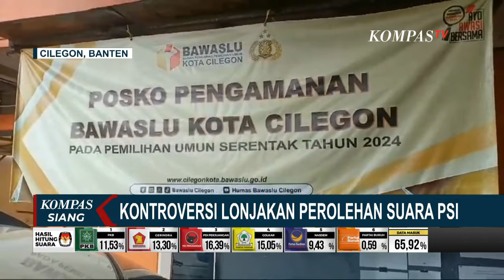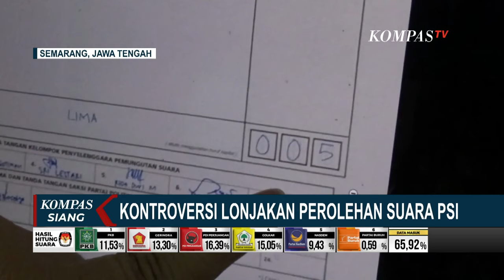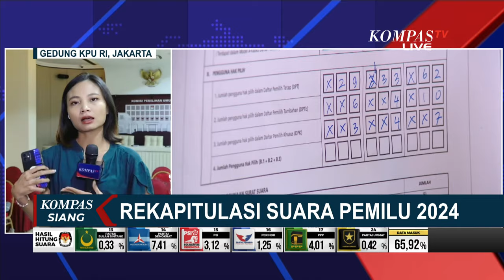Isu Penggelembungan Suara PSI, Hadi Tjahjanto: Masih Spekulasi, Kita Tunggu Hasil KPU!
JAKARTA, KOMPAS.TV  Menko Polhukam Hadi Tjahjanto menyebut tudingan mengenai dugaan adanya penggelembungan suara Partai Solidaritas Indonesia baru bersifat spekulasi.

Saat bersilaturahmi dengan Pengurus Majelis Ulama Indonesia kemarin, ia menyarankan agar masyarakat tetap memantau hasil resmi penghitungan suara di KPU.

Bawaslu Kota Cilegon memastikan dari hasil rekapitulasi manual tidak ada perbedaan perolehan suara untuk PSI di TPS 04 Bulakan.

Bawaslu Kota Cilegon mengaku telah menindak lanjuti soal dugaan penggelembungan suara PSI.

Hal ini disebabkan data pada aplikasi Sirekap yang tidak akurat dalam membaca Formulir C hasil plano, sehingga yang data penghitungan suara pada TPS 04 sebanyak 69 suara bukan suara PSI, melainkan suara tidak sah. Suara PSI sendiri terhitung di TPS tersebut hanya satu suara.

Bawaslu Kota Cilegon memastikan rekapitulasi suara berjenjang secara manual yang dilakukan dari tingkat kecamatan hingga tingkat kota telah selesai dilakukan dua hari yang lalu.

Lonjakan suara PSI juga terjadi di 2 lokasi TPS di Jawa Tengah, yakni di Kabupaten Sukoharjo dan di Kabupaten Purworejo.

Bawaslu Jawa Tengah menyebut lonjakan suara terjadi karena kesalahan pembacaan input data pada aplikasi Sirekap.

Lonjakan suara PSI ini terjadi 2 lokasi, yakni di TPS 009 Desa Geneng, Kabupaten Sukoharjo di mana hasil yang seharusnya diperoleh adalah 5 suara, di dalam aplikasi Sirekap terbaca menjadi 40 suara.

Sedang di TPS 002 Desa Kroyo, Kabupaten Purworejo hasil yang seharusnya diperoleh adalah 0 suara atau kosong, namun di dalam aplikasi Sirekap terbaca menjadi 48 suara.

Sebelumnya, Bawaslu Jawa Tengah mendapatkan laporan keberatan saksi adanya anomali hasil rekapitulasi data di aplikasi Sirekap yang tidak sama dengan hasil yang ada di Form C1 hasil dan Form C Plano.

Baca Juga Rapat Paripurna DPR, 3 Fraksi Suarakan Dukung Hak Angket Dugaan Kecurangan Pemilu 2024 di